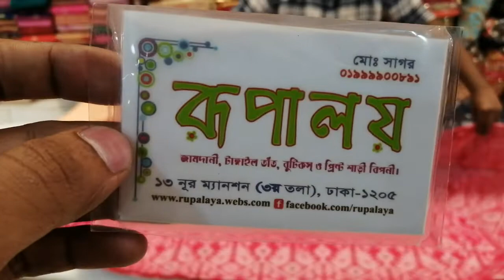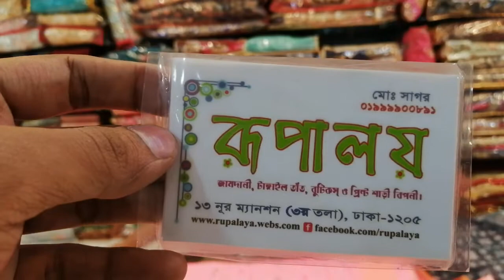টাঙ্গাইলের সিল্ক জামদানির উপরে গর্জিয়াস কাজ করা শাড়ি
দোকান নাম:
রূপালয় শাড়ী'জ
দোকানের ঠিকানা:
১৩ নং নূর ম্যানশন তৃতীয় তলা
ঢাকা ১২০৫.
দোকান মোবাইল নম্বর
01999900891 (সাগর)